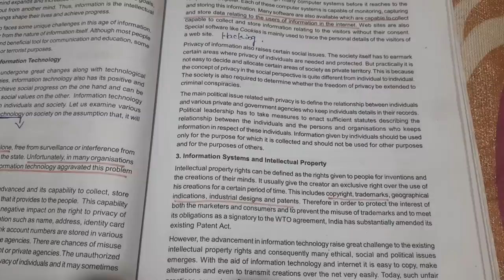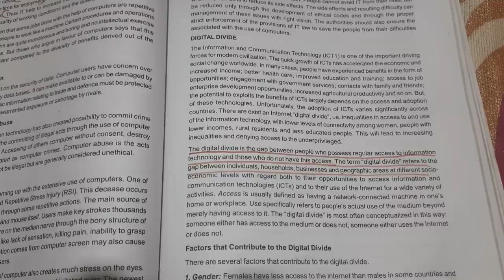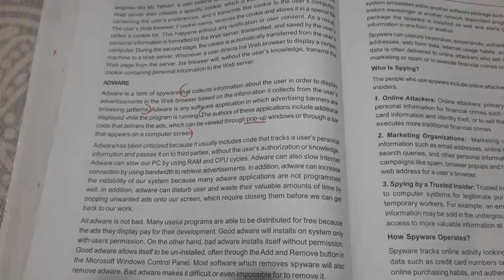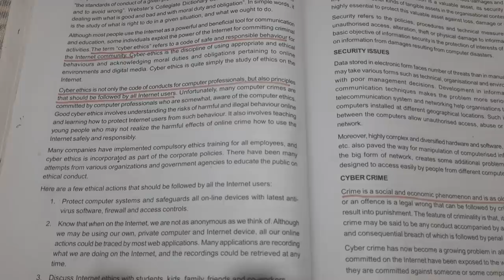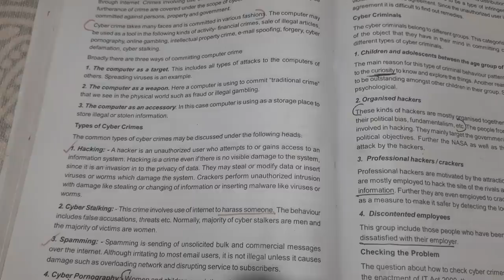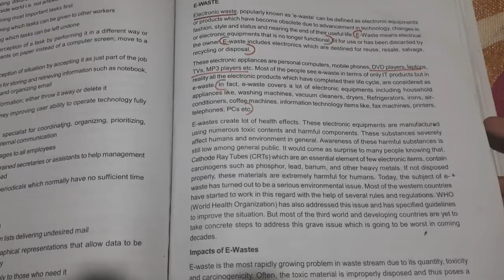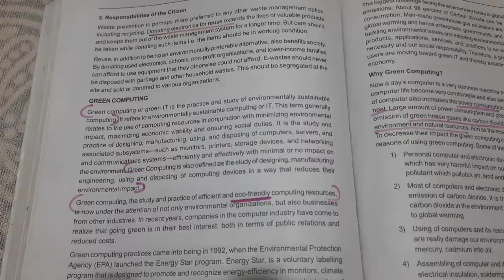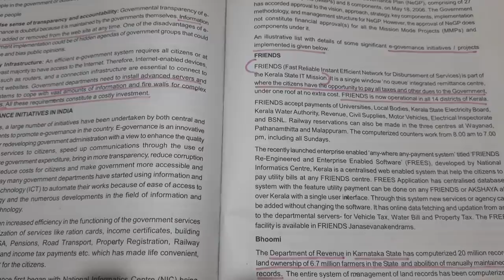Calicut University 3rd sem Bcom BBA Professional Business Skills 4th chapter Revision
Hi everyone,
Here is the video of third sem bcom bba..
subject :-professional business skills

like cmnt and share our channel as much as you can